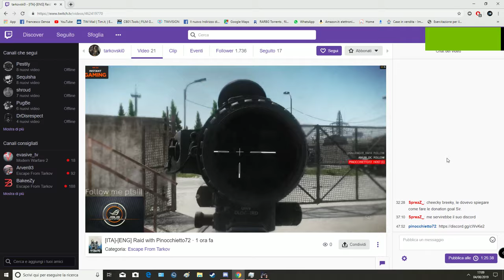Cheater! - Tarkovski il cittone napoletano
Amici di jackraffa.